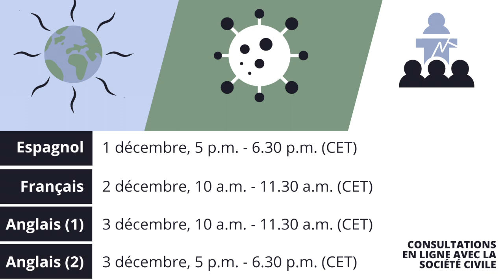Consultation publique sur la planification et la vision du mandat (2020-2022)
Consultation publique sur la planification et la vision du mandat du Rapporteur spécial sur les droits humains à l’eau potable et à l’assainissement (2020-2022)

1 décembre 2020 (mardi) 17 h – 18 h 30 CET (espagnol)
2 décembre 2020 (mercredi) 10 h – 11 h 30 CET (français)
3 décembre 2020 (jeudi) 10 h – 11 h 30 CET (anglais)
3 décembre 2020 (jeudi) 17 h – 18 h 30 CET (anglais)